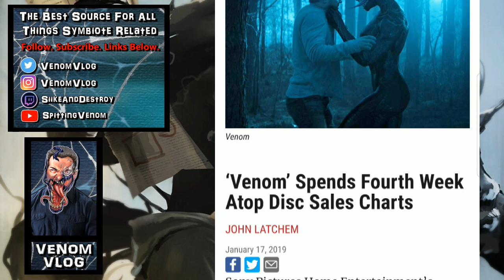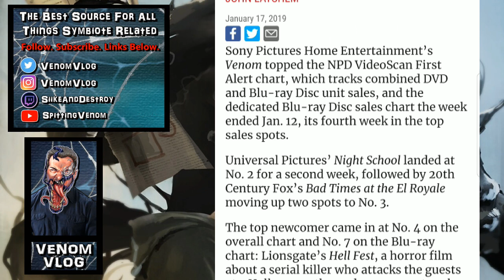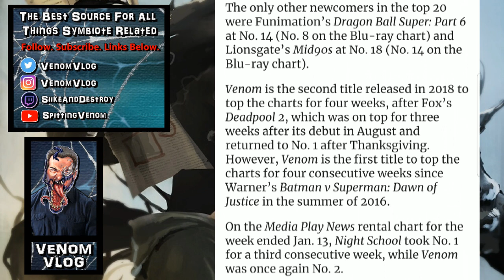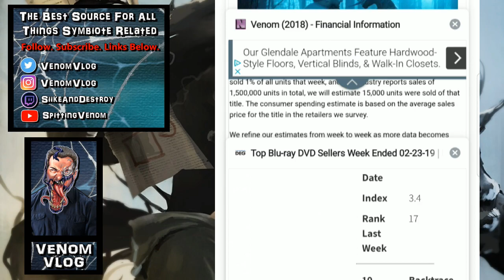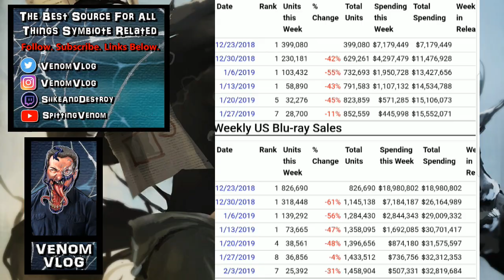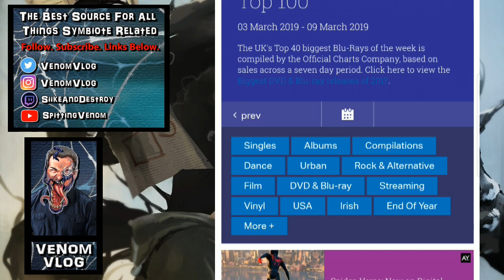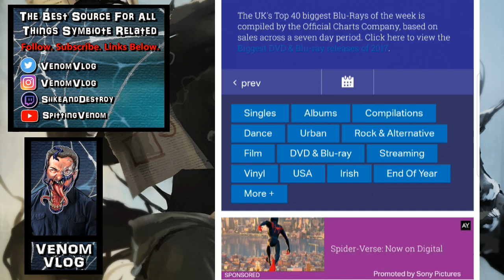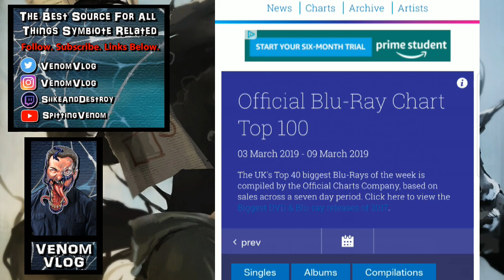The Venom Vlog #322: Venom Blu-Ray and DVD Sales